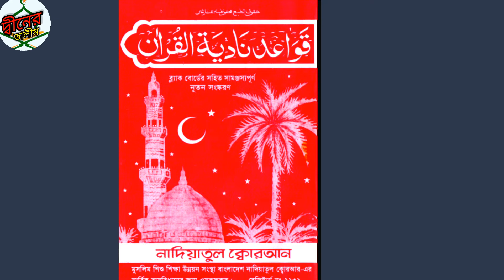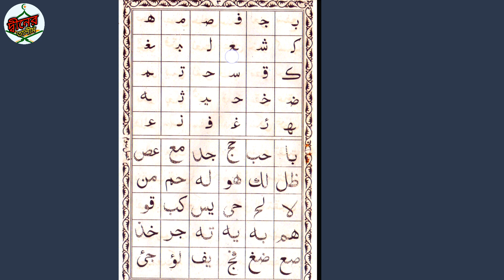যারা আরবী পারেননা তাদের জন্য সহজ কায়দা শিক্ষা পদ্ধতি 5 - পর্ব(দ্বীনের তালীম)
আসসালামুআলাইকুম ওয়ারাহমাতুল্লাহি ওয়াবারাকাতুহু সম্মানিত ভিউয়ার যারা যারা এই ভিডিওতে প্রবেশ করেছেন আপনাদেরকে দ্বীনের তালিম চ্যানেল এর পক্ষ থেকে ধন্যবাদ ভিউয়ার এই ভিডিওতে আলোচনা করা হয়েছে আপনারা যারা একদমই আরবী পারেননা বুঝেন না এমনকি আলিফ থেকে ইয়া পর্যন্ত পারেন না তাদের জন্য সহজ পদ্ধতিতে কায়দা শিক্ষা পদ্ধতি পাঁচ নাম্বার পর্ব দেওয়া হয়েছে step-by-step এই চ্যানেলের ভিডিও গুলো দেখতে থাকেন আশা করি আপনি যদি আরবীতে কিছুই না পারেন তবে এই ভিডিওর মাধ্যমে আপনি কায়দা শিক্ষা গ্রহণ করতে পারবেন ইনশাআল্লাহ এই চ্যানেলের মধ্যে নিয়মিত ইসলামিক ভিডিও বিভিন্ন মাসলা মাসায়েল সম্পর্কে আলোচনা করা হয়েছে ভিডিওতে চ্যানেলটির ভিতরে প্রবেশ করে আসতে পারেন যদি ভালো লাগে তবে চ্যানেল টি সাবস্ক্রাইব করে পাশেই থাকবেন চ্যানেলের ইনশাআল্লাহ।                      ।  । ।

 my channel ।।।।।।